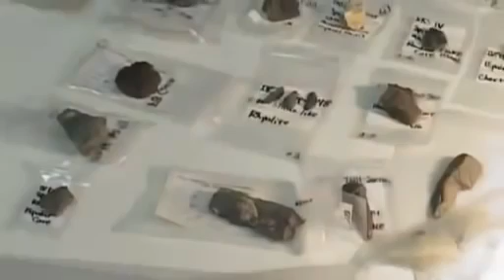Homo Floresiensis: The Little People of Flores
Homo floresiensis is an extinct species widely thought to be in the genus Homo.